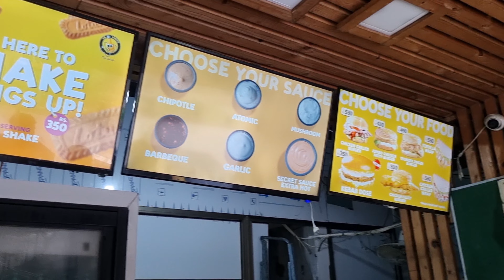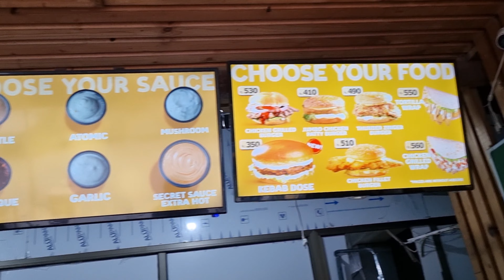Gujranwala ka Famous & sab sy Bara Bugrer try kia | Ajar Jaffry | Vlog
Today I try the Biggest Burger of Gujranwala Doctor Saucy Burger.
ABOUT ME :
Thank you so very much for watching. My name is Ajar & I'm a travler, YouTuber, Travel Vlogger and a motovolgger from (Sialkot). Exploring beautiful & Peaceful Pakistan 🇵🇰.